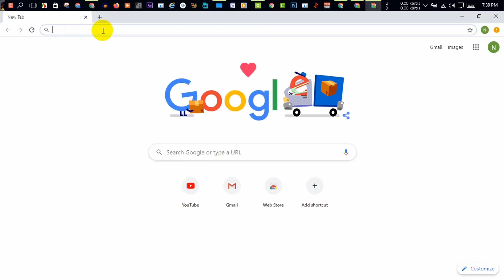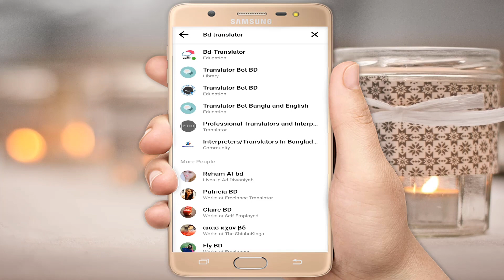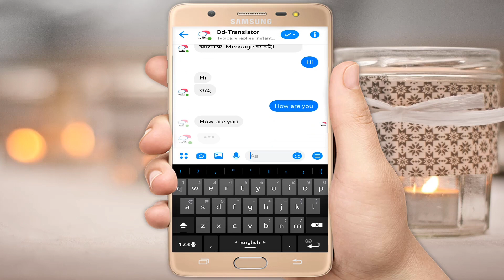ইংরেজি না জেনেই ইংলিশে Sms করুন বন্ধুদের সাথে ।। Auto English To Bangla Translation Messenger Update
♥♦ মাসে ৫০০ ডলার ইনকাম করুন কোনো প্রকার ইনভেষ্ট ছাড়া! সিস্টেম জানতে এই ভিডিও দেখুন! ভিডিও লিংক

আমাদের অন্যান্য ভিডিওগুলো দেখতে পারেন:
▬▬▬▬▬▬▬▬ooo▬▬▬▬▬▬▬▬

♥♥ যেকোনো পরামর্শের জন্য আমাদের সাথে যোগাযোগের মাধ্যম গুলো নিম্নে দেওয়া হলো:
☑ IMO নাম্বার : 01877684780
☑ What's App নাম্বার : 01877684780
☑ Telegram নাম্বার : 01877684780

☑ পরবর্তী ভিডিওগুলো আরও নতুন নতুন সেরা ইন্টারেষ্টিং টপিক নিয়ে তৈরি করবো! পরবর্তী ভিডিও গুলো মিস করতে না চাইলে এবং সবার আগে পেতে চ্যালেনটি  এখনি Subscibe করে রাখতে পারেন!